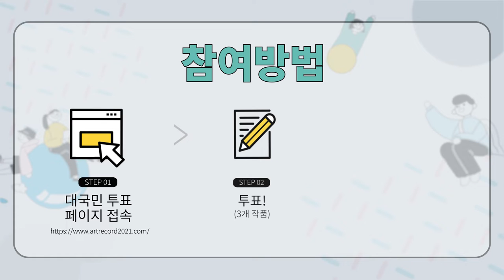[코로나19, 예술로 기록 대국민 투표 이벤트]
예술가들의 다양한 시선으로 기록한
코로나19 예술로 기록의 다양한 작품 중
취향에 맞는 작품을 PICK!
우수 작품을 내손으로 뽑고 이벤트 참여까지🙌
프로필 링크를 통해 바로 참여해보세요💘
📌투표 후 24시간이 지나면 재투표가 가능하니
원하는 작품이 우수 작품이 될 수 있도록 많은 참여 부탁드려요!
✔️이벤트기간: 2022.4.4.(월)~4.24.(일)
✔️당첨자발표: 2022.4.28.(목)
✔️이벤트상품: 갤럭시버즈 프로 (1명), 문화상품권 3만원(10명), 스타벅스 아메리카노(50명)
✔️참여방법 :
1. @arkokorea팔로우✔ 이벤트 게시물 좋아요 꾸욱💛
2. 코로나19, 예술로 기록 대국민 투표 이벤트 페이지 방문
3. 취향 저격 작품 3개 픽!
4. 경품 수령을 위한 개인정보 입력하면 참여 완료!